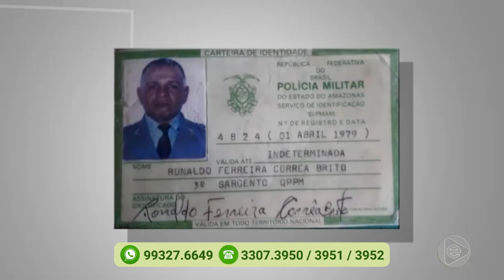Programa Agora (24.12.2019) 02º Bloco